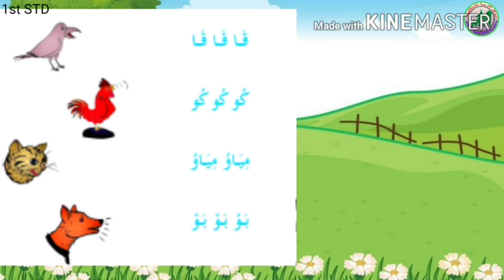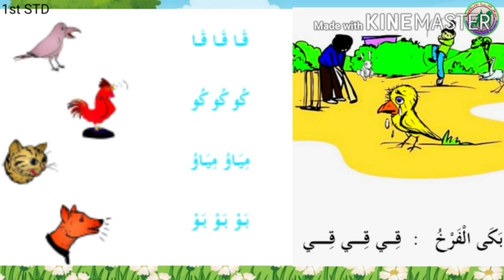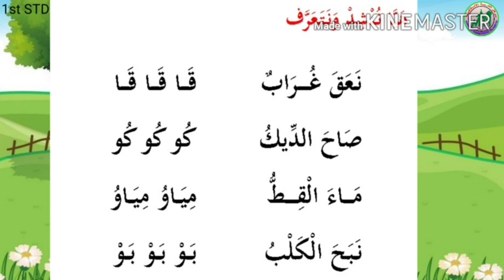1 STD/ ARABIC/ PART 20/29/09/2020/ MARKAZ ENGLISH SCHOOL /ENGLISH MEDIUM /